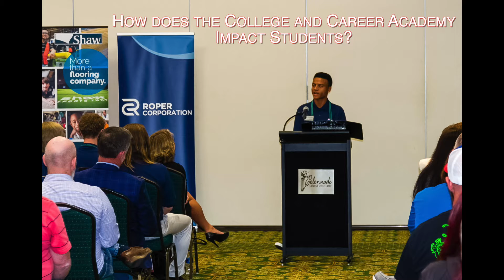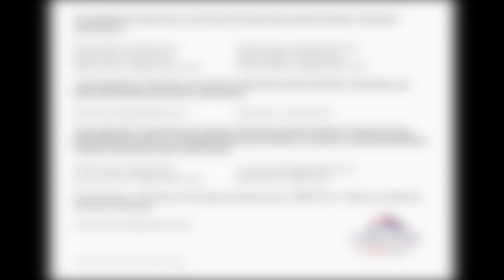College and Career Cording Ceremony May 11, 2021